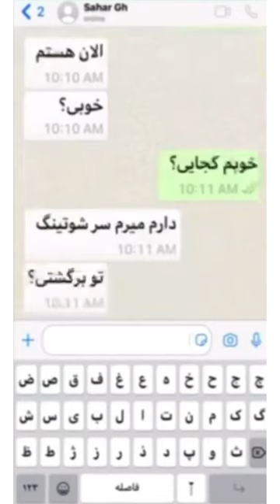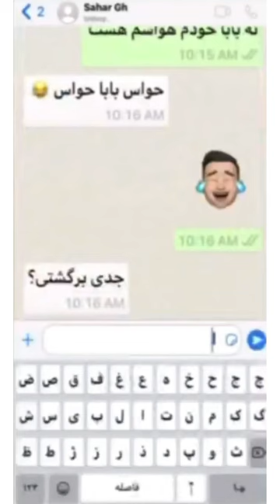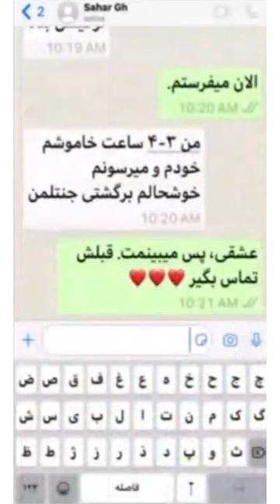چت هاى سسكى ساشا سبحانى و سحر قريشى # Sasha sobhani Sahar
چت هاى سسكى ساشا سبحانى و سحر قريشى | sahar ghoreishi, Sasha sobhani

ساشا سبحانى
سحر قريشى
سكس چت
سكس چت ساشا سبحانى و سحر قريشى
ساشا سبحانى و سحر قريشى
ميلاد حاتمى
ساسى مانكن
جنجال بازيگران
خبر هاى جنجالى از بازيگران